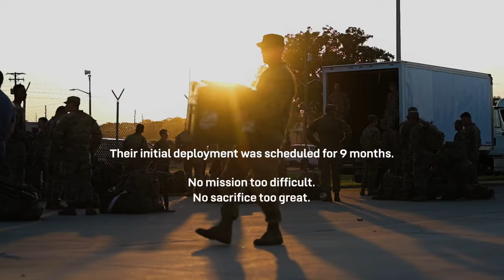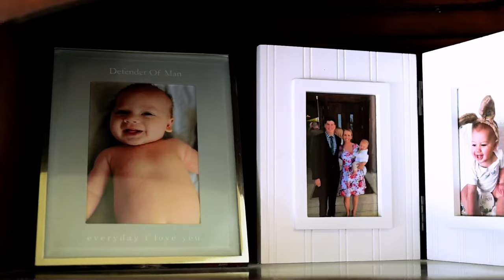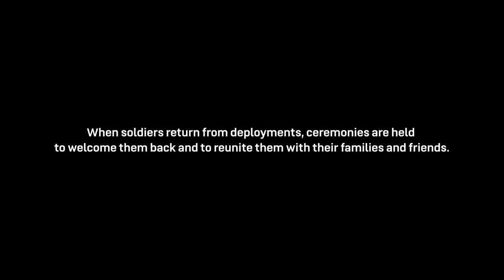Homecoming of the Devil Brigade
Fort Riley's 1st Infantry Division Division's Devil Brigade just completed an 11 month deployment in Europe. We followed the story of one family to help share their experience with others.

FORT RILEY, KS, UNITED STATES
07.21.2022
Video by Don Sae Kang and Marlin Watson 1st Infantry Division